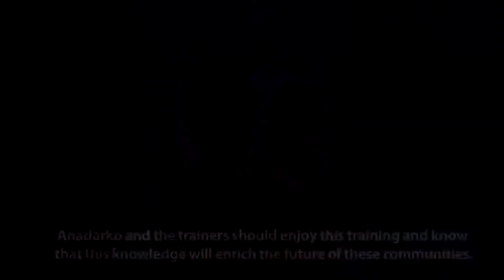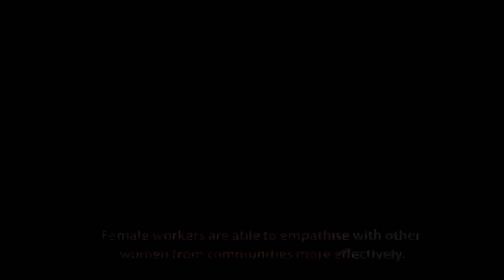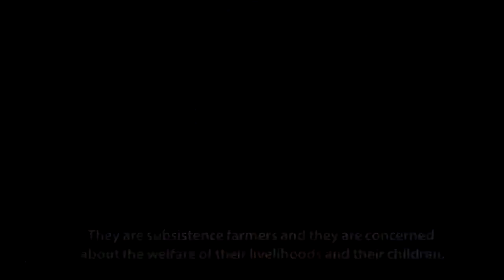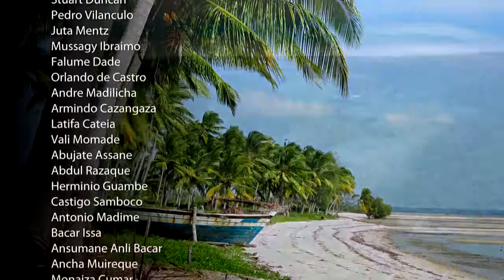Video A - Anadarko Mozambique LNG Project Vision 2013